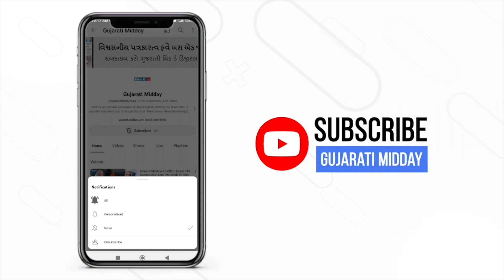Understanding Vassal states and modern warfare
The nature of modern warfare has evolved over the past two decades. Gone are the days when a country desired to expand its boundaries and include the enemy country into their territories. Vassal states have now become the talk of the town. But what are they? Watch the full reel to know more.